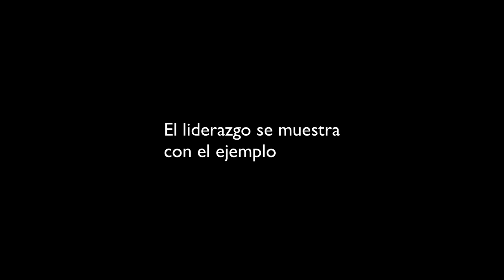Tuca enseña, Paul Aguilar aprende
El Tuca Ferreti enseña cómo meter el gol. El jugador Mexicano Paul Aguilar lo pone en práctica.

Invierte en la bolsa con la asesoría de Quant Dynamics  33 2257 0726